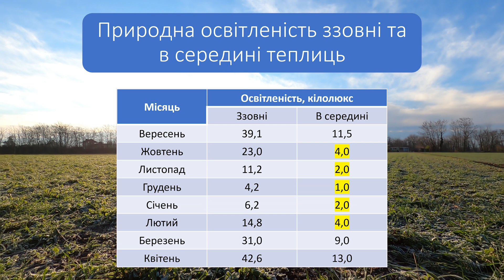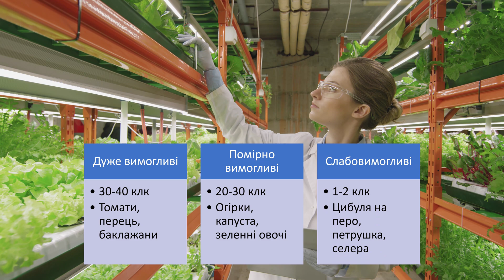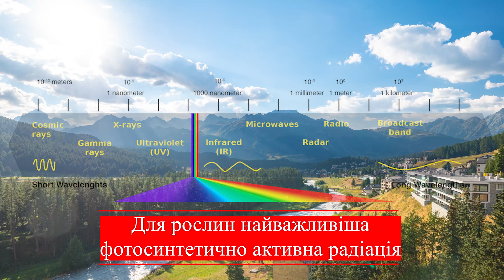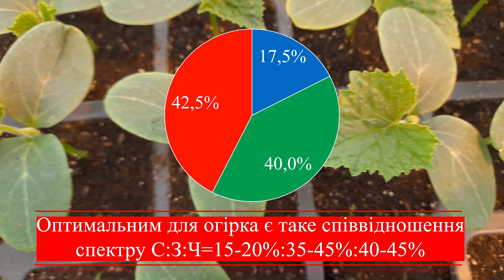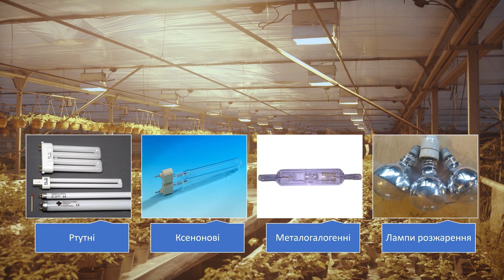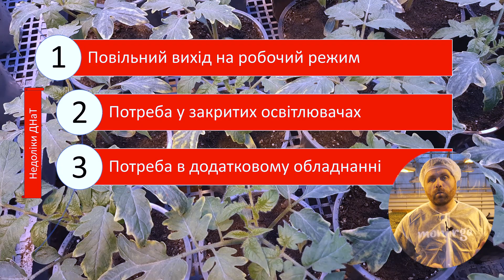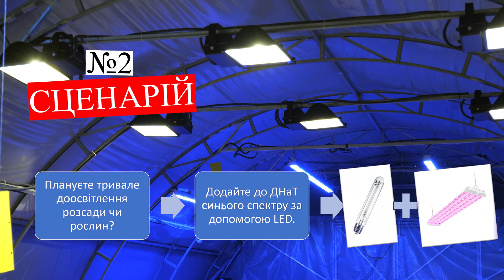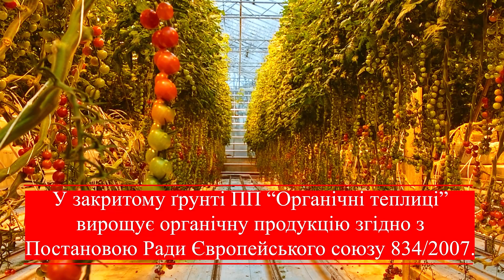Чим та як доосвітлювати розсаду огірків, томатів, перцю: краще ДНаТ чи LED лампи для підсвітки.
Підтримуйте ЗСУ:
Також підтримати канал можна й переказом:
- на банківські картки:
гривня: 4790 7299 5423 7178 - Волошенюк Андрій Васильович;
долар: 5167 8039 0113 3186
Ми в соцмережах:
Сьогодні ми з Вами віддвідаємо розсадну теплицю приватного підприємства "Органічні теплиці" та дізнаємося усі нюанси, що стосуються світла:
- чому рослини в теплицях слід доосвітлювати;
- яким має бути спектр;
- за що відповідають червоні, оранжеві, сині, фіолетові, жовті та зелені промені;
- як правильно доосвітлювати огірок, томат та перець;
- що робити якщо недостатньо світла;
- переваги і недоліки натрієвих ламп високого тиску та LED-освітлювачів.

Приємного перегляду!

00:00 - Вступ.
00:31 - Навіщо доосвітлювати рослини.
02:04 - Інтенсивність сонячного випромінювання.
04:15 - Тривалість світлового дня.
04:58 - Спектральний склад світла.
06:39 - Як доосвітлювати розсаду огірків.
07:26 - Як доосвітлювати розсаду томатів.
07:36 - Як доосвітлювати розсаду перцю.
08:55 - Співвідношення синього, зеленого, червоного світла.
09:33 - Підтримайте канал monorga.
09:57 - Популярні лампи для доосвітлення.
10:41 - Переваги ламп ДНаТ (натрієвих ламп високого тиску).
11:41 - Недоліки ламп ДНаТ (натрієвих ламп високого тиску).
12:24 - Переваги LED-ламп.
13:10 - Недоліки LED-ламп.
14:21 - Якими лампами доосвітлювати розсаду? ДНаТ чи LED?
15:27 - Як зекономити на доосвітленні розсади?
16:53 - Подяка ПП "Органічні теплиці".
17:20 - Післямова.
17:57 - Титри.
Окрема подяка тим, хто доклав свої знання та час аби це відео стало кращим:
Волошенюк Лідії Федорівні
Волошенюк Олесі Петрівні
Кислінському Олексію Юрійовичу
Лактіоновій Тетяні Миколаївні
Можаровському Михайлу Анатолійовичу
Молошному Олегу Володимировичу
Павлюку Андрію Миколайовичу
Штифурі Віктору Васильовичу